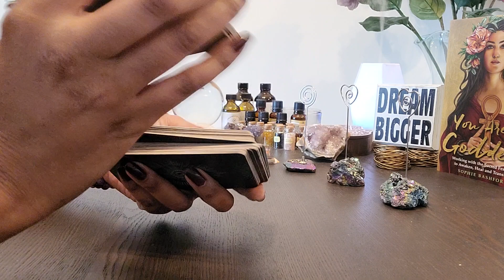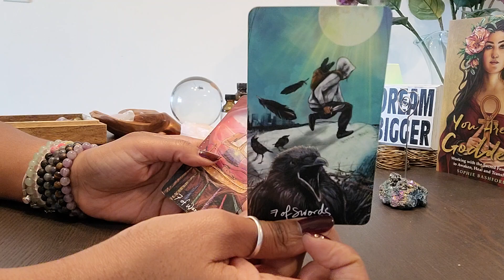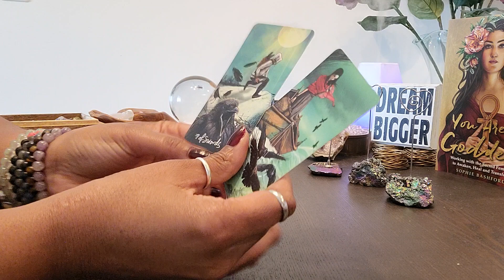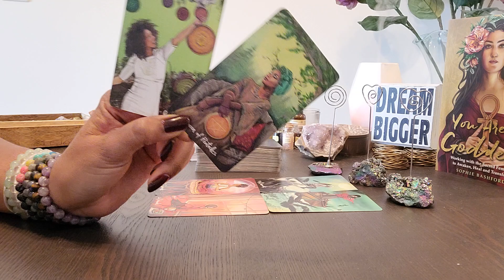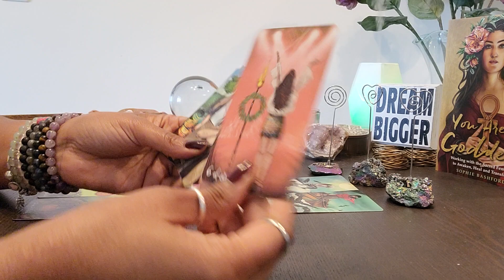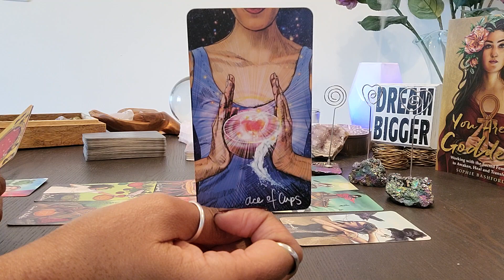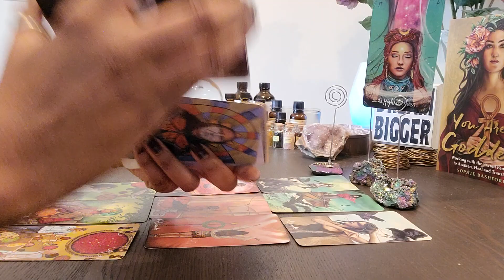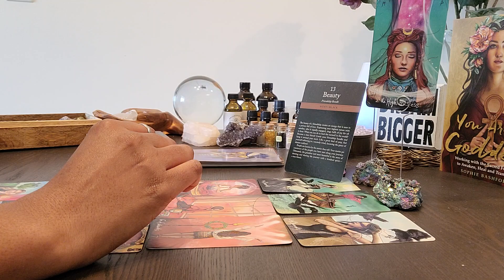Leo: Disappointed that U learned of their secrets but still determined 2 create generational wealth!